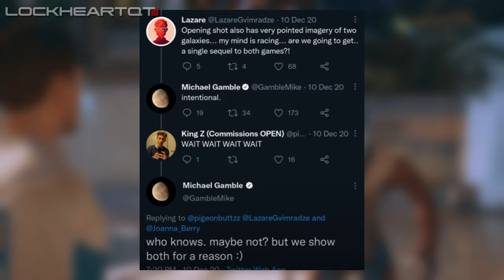Mass Effect 5: ANGARA RETURNING AND TEASED BY BIOWARE IN PAST CONCEPT ART??